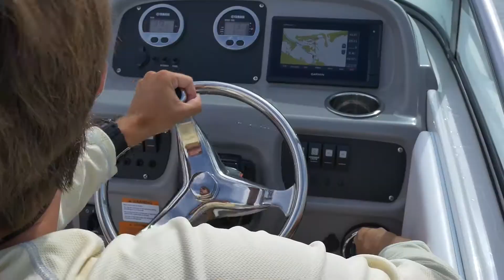Robalo R207 at Seattle Water Sports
The amazing R207 invites you to double your pleasure and double your fun on a boat that showcases everything that's right about owning a dual console outboard. Equal parts fishing machine and multi-purpose family sport boat, the R207 with F150 Yamaha power might be the best value in Robalo's 2020 fleet. An aluminum tandem axle trailer is included in the Reel Deal price. In the cockpit, a lockable head compartment provides welcome privacy. Add an optional porta-pottie because overboard isn't always an option. On the water, an 18-degree variable deadrise Hydro Lift bottom is stable while trolling, balanced under shifting weight loads and efficient going back-and-forth from your favorite fishing spot. A ski tow bar is a must have option for wakeboarding and pulling tubes.

For over 30 Years, we are proud to say we have exceeded our customers expectations and helped them meet their boating goals. Seattle Water Sports offers New and Pre-Owned Boats, an expansive Pro Shop, Waterski, Wakeboard, and Wake Surf Lessons, Events, WA Boating License Classes, and excellent Service and Storage. SWS is conveniently located on the North end of Lake Washington in Kenmore.